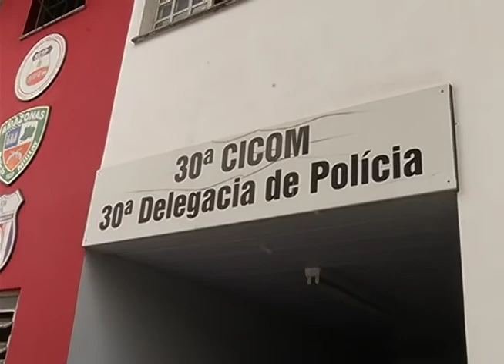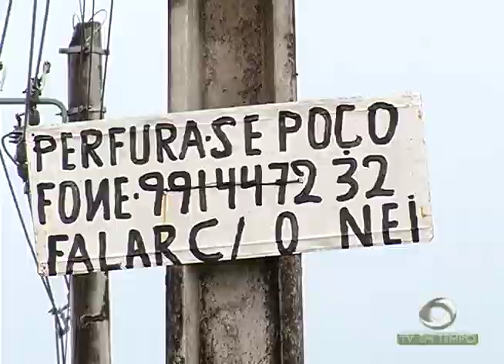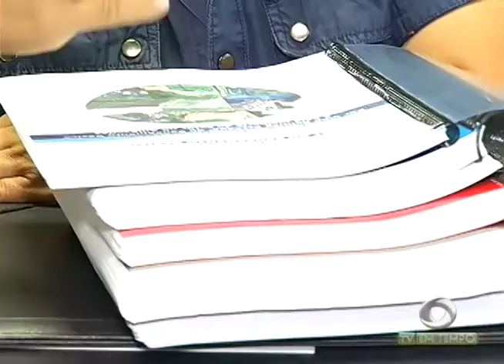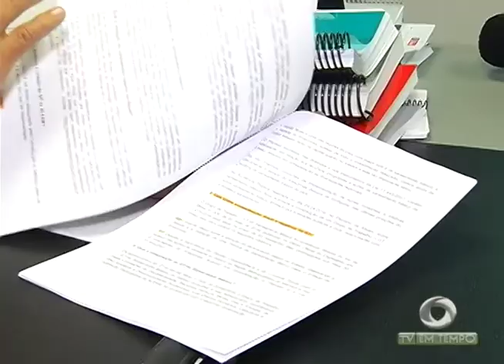Boletim Em Tempo (02.02.2018) Manhã